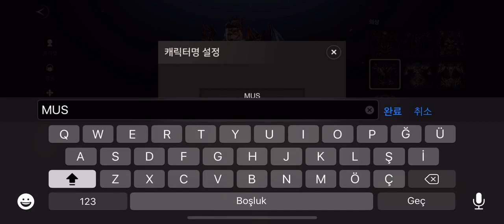A3:STILL ALIVE (A3 : 스틸얼라이브) GUARDIAN KNIGHT STARTUP VIDEO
A3:STILL ALIVE (A3 : 스틸얼라이브)

Description

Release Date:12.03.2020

Best A3 opened in 2020!!
The return of a3 beyond time.  We invite you to the first world of 'Royal Royal MMORPG' on mobile!

 ▶ Mobil's first "MMORPG" and "Battle Royal" Meet the first high-quality mobile that broke the original MMORPG's first "Battle Royal MMORPG" differentiated luxury RPG "A3: Steel Live"!
▶ Battle Royale: The survival bee who conceals the last one in fair conditions 'Mobile's first Battle Royale MMORPG A3: Still alive in the same area survives live battle in the same area, 30 people in the same field' activates all strategies!
▶ Dark Haunted: Simultaneous large-scale anti-field pvr friends and party members camp expanding when Infinite PVP Dark falls and the red moon rises and protects the opposite sex... The war that will not be destroyed until the end of darkness survive!
▶ Soul Linker: New concept new generation war partner, 'Daily My Soul Linker?  A thousand thousand?  Only on the day?  If you've fought alone so far, now soul linker with Hase soul linker 'Ultimate' if you're already the ruler of the battlefield!
▶ Guild: A sense of belonging 'Meet guild members like a family of wild competition to another family, join the battle of occupation' where powerful guild members pay various prizes!  Events and a variety of content!
▶ Various Areas and Fascinating Five Characters' Snow, Desert, Forests!

Açıklama

En iyi A3 2020'de açıldı !!
A3'ün zamanın ötesine dönüşü.  Sizi mobil ilk 'Royal Royal MMORPG' dünyasına davet ediyoruz!
▣ Oyuna Giriş
 ▶ Mobil'in ilk "MMORPG" ve "Battle Royal" Orijinal MMORPG'nin aynı anda iki türün tadını çıkarabilen ilk "Battle Royal MMORPG" Farklılaştırılmış lüks RPG "A3: Çelik Canlı" yı kıran yüksek kaliteli mobil  ile buluştuğu!
▶ Battle Royale: Sonuncuyu adil koşullarda gizleyen hayatta kalma arısı 'Mobile'ın ilk Battle Royale MMORPG A3: Hala Canlı Aynı alanda canlı savaş hayatta kalması, aynı alanda 30 kişi' kazanan olarak tüm stratejileri harekete geçirir!
▶ Karanlık Perili: Eşzamanlı büyük ölçekli tarlasız PVR Dostları ve parti üyeleri Sonsuz PVP Karanlık düştüğünde ve kırmızı ay yükseldiğinde genişleyen kamp ve karşı cinsi koruyan kamp ... Karanlığın sonuna kadar yıkılmaz savaş  Hayatta kalın!
▶ Soul Linker: Yeni konsept yeni nesil savaş ortağı, 'Günlük My Soul Linker?  Bin bin mi?  Sadece günde mi?  Şimdiye kadar yalnız mücadele ettiyseniz, şimdi Soul Linker Hase ile Soul Linker'ın 'Ultimate' Eğer zaten savaş alanının hükümdarı iseniz!
▶ Lonca: Bir aidiyet duygusu Başka bir aileye 'Vahşi rekabetin bir aile gibi guild üyeleriyle tanışın, güçlü guild üyelerinin çeşitli ödüller ödediği' işgal savaşına 'katılın!  Etkinlikler ve çeşitli içerikler!
▶ Çeşitli Alanlar ve Büyüleyici Beş Karakter 'Kar, Çöl, Ormanlar!

Description

2020년 최고의 기대작 A3 오픈!!
시대를 뛰어 넘는 A3의 귀환. 여러분들을 모바일 최초 '배틀로얄 MMORPG'의 세계로 초대합니다! ▣ 게임 소개
▶ 모바일 최초 "MMORPG"와 "배틀로얄"의 융합 기존 MMORPG의 틀을 깬 고퀄리티 모바일 최초 "배틀로 얄 MMORPG"2가지 장르를 동시에 즐길 수있는 차별화된 명품 RPG "A3 : 스틸얼라이브"로 만나보세요!
▶ 배틀로얄 : 공평한 조건에서 최후의 1인을 가리는 서바 이벌 '모바일 최초 배틀로얄 MMORPG A3 : 스틸얼라이브 동일한 조건, 동일한 공간에서 30명이 펼쳐지는 실시간 전투 서바이벌'모든 전략을 동원해 최후의 승자가 되세요!!
▶ 암흑출몰 : 동시간 대규모 필드 프리 PVR 친구도, 파티원도 구분없는 무한 PVP 어둠이 내려지고 붉은 달이 뜨면 시작되는 처절한 전투 '광폭화된 진영, 그리고 이성을 지킨 진영... 암흑이 사라질 때까지 끝까지 살아 남으세요!
▶ 소울링커 : 신개념 차세대 전투 파트너, '나의 소울링커는 일당백? 일당천? 일당만? 지금까지 혼자서 싸웠다면 이제는'소울링커 '와 함께 하세 소울링커의'궁극기 '와 함께라면 당신은 이미 전장의 지배 자!
▶ 길드 : 하나된 소속감 또 하나의 가족'치열한 경쟁속에서 가족같은 길드원들을 만나세요, '돈독한 길드원과 함께'점령전 '을 참여하시면 다양한 보상 지급!'길드원간 경험치 이전, 축제를 통한 보상 획득 이벤트, 그 리고 다양한 컨텐츠까지!
▶ 다양한 필드와 매력적인 5종의 캐릭터 '설원, 사막, 숲 다양한 필드에서 펼쳐지는 각양각색의 전 투!'화려하고 속시원한 전투 액션을 경험해보세요!!